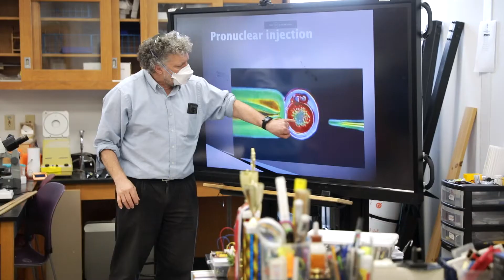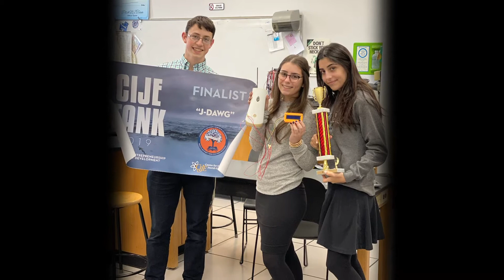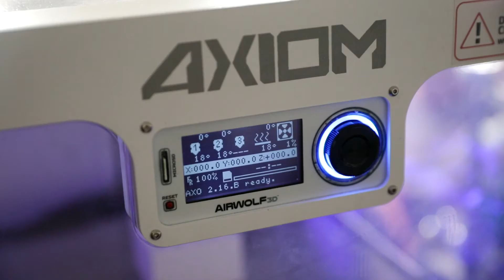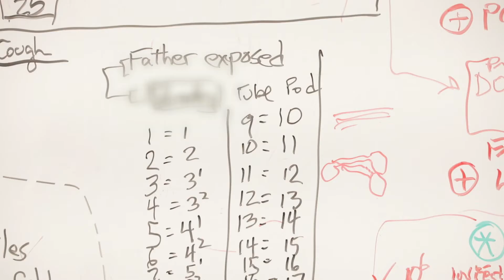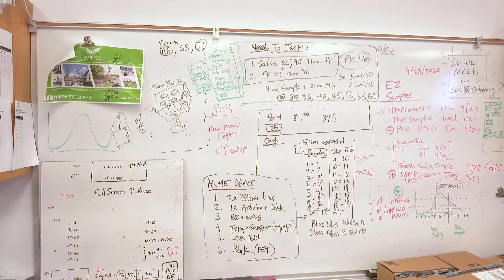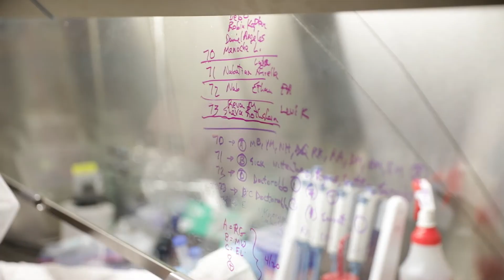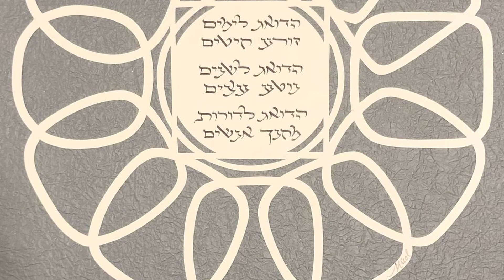73rd Annual Dinner Honoring Dr. Steven Stein